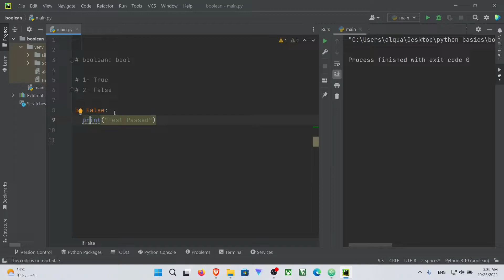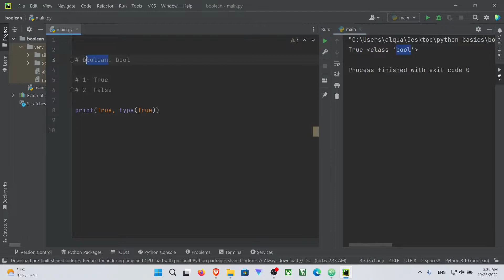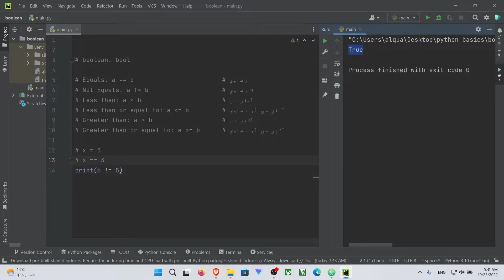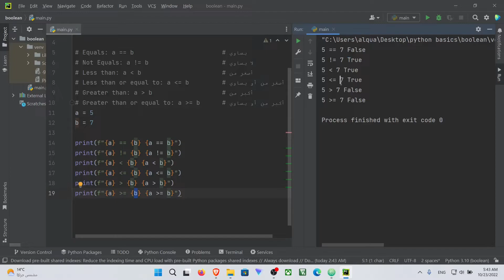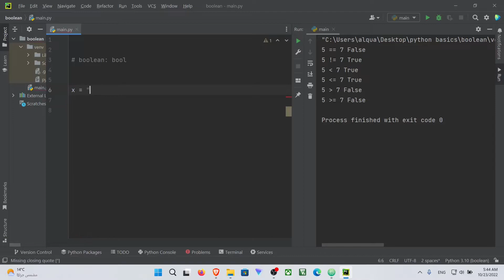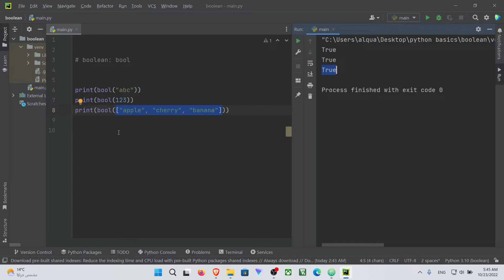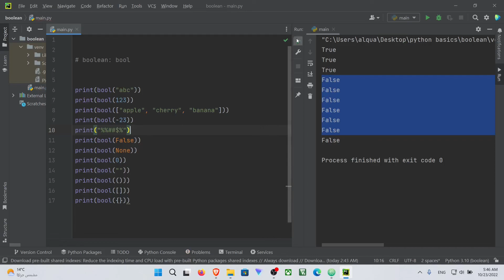Python - Booleans and Conditions بايثون - القيم المنطقية والشروط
في هذا الفيديو تحدثنا عن القيم المنطقية وبعض الشروط في لغة البايثون